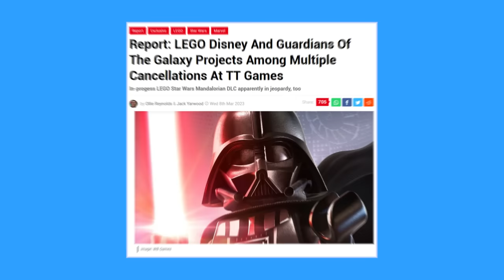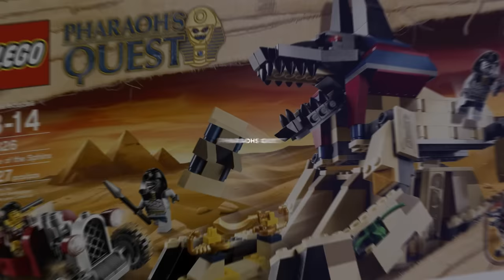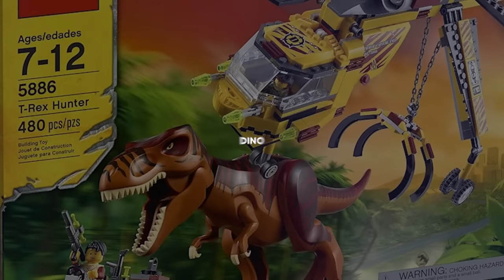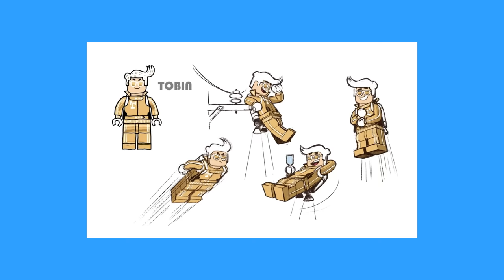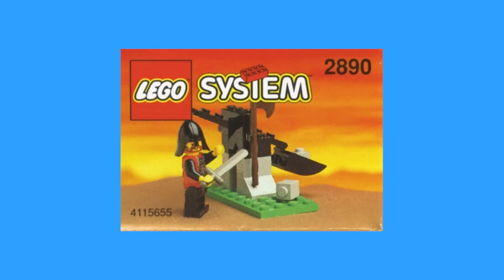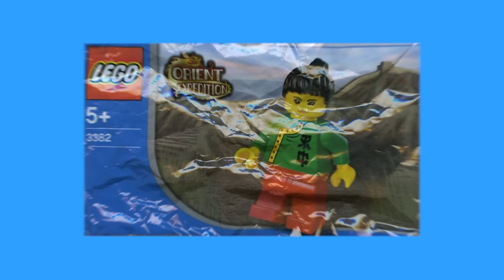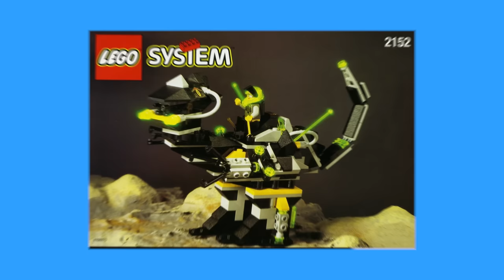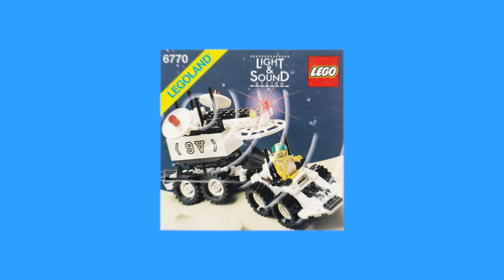CANCELED LEGO products…